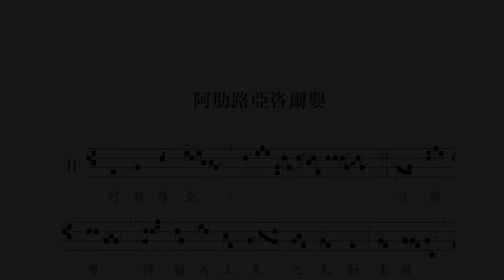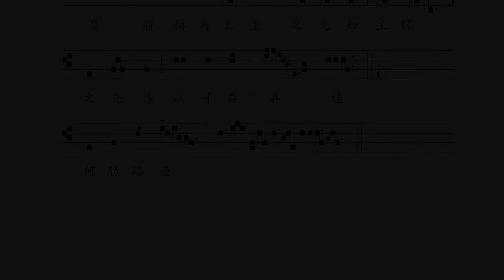〈阿肋路亞咨爾嬰〉/ Alleluia... Tu puer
雷鳴遠神父編，出自《華文聖體降福經文》
原曲：Alleluia... Tu puer (Liber Usualis, p. 1501)